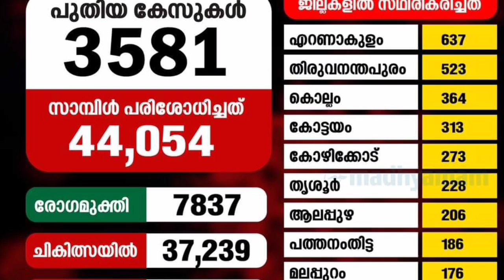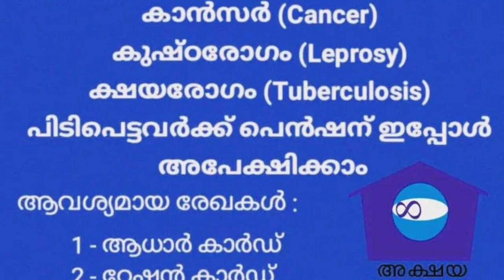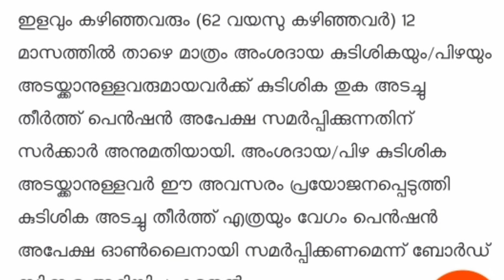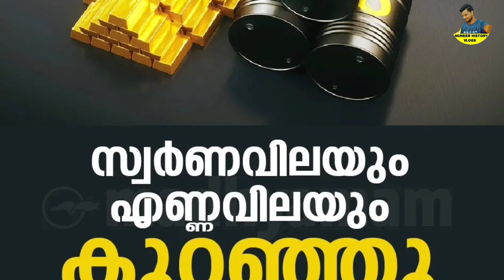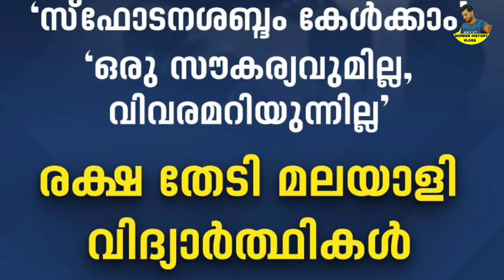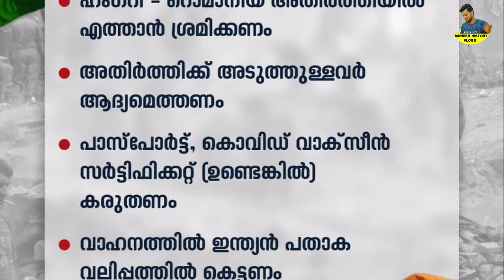daily update 26/2/22, February social security welfare pension in Kerala, Pinarayi Vijayan, lates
daily update 26/2/22,February social security welfare pension in Kerala, Pinarayi Vijayan, latest news,Restrictions on people attending weddings, funerals, Sunday curfew, school closed  festivals and public events,Omicron has also been established in India,Opportunity to call the food minister on Monday,Social security and welfare pensions of `1600 will be distributed,January ration distribution from tomorrow,Supplyco mobile vehicles come with 12 types of subsidized items,November ration distribution is only 2days away,continue special rice,Kerala weather report,The farmers' strike was called off,financial assistance,Free atta through ration shop, Kerala weather report,box was placed in the ration shop, pension mustering,Kerala weather update,Sabarimala trail was opened, Announcement by Pinarayi Vijayan,Idukki dam will be opened tomorrow,application was invited to the police force,Critical announcement of the Minister of Local Government in the matter of pension, norovirus
Kerala Tamil Nadu weather report,Vegetable prices are on the rise in Kerala,